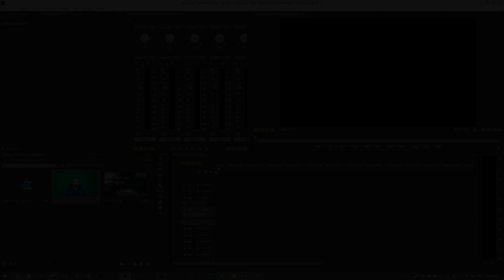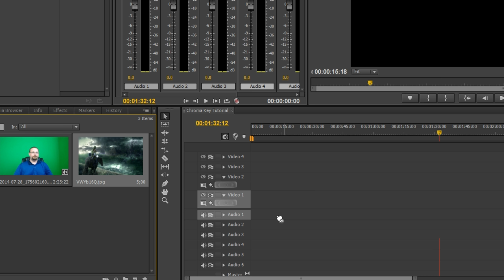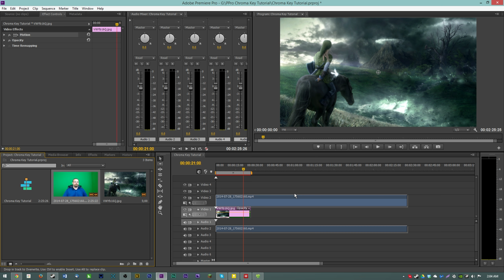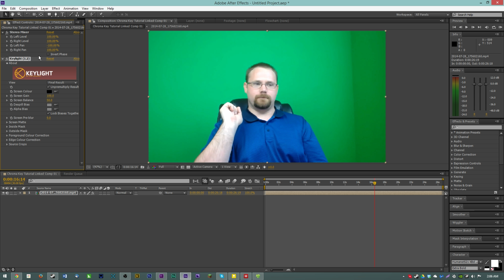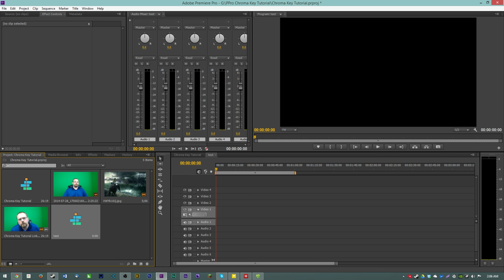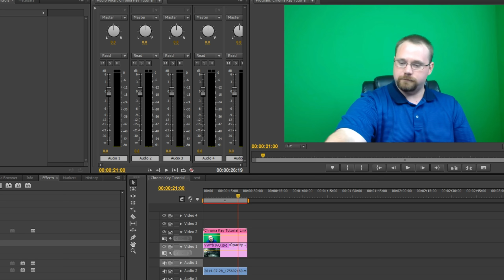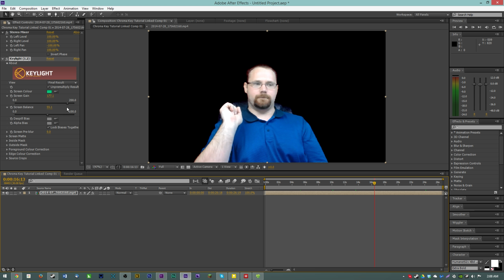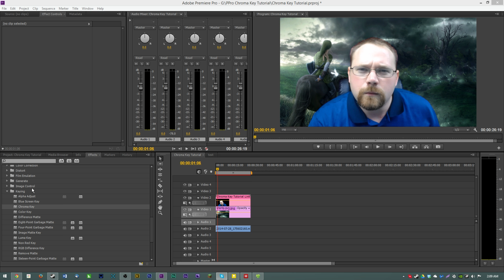How to Chroma Key in Premiere Pro WITH After Effects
Interested in a YouTube partnership? Want to work with a great group of content creators? Apply now and let me know you did!

This is a basic tutorial on how to chroma key green-screened footage using Adobe Premiere Pro and Adobe After Effects.
I use Adobe Premiere Pro & After Effects CS6 in this tutorial, but these same techniques should work on just about any modern version of the software.

The first part of the tutorial covered basic chroma keying in Premiere Pro alone.

Things to note:
The condition (smoothness, evenness etc.) of your green screen, lighting (more is better) and camera quality will HEAVILY impact how the end result of your chroma keying will turn out!

✘ Like geeky content? Video games? Comic Books? Trading cards?